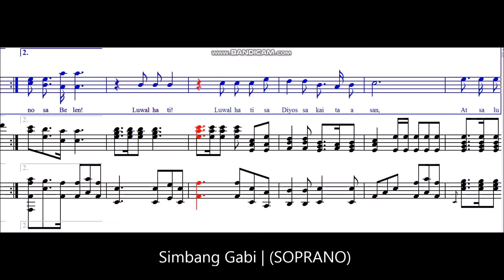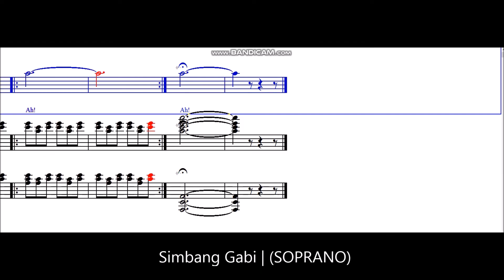Simbang Gabi - SOPRANO